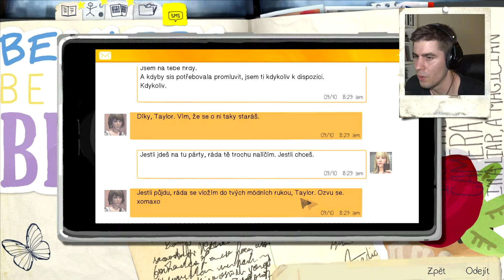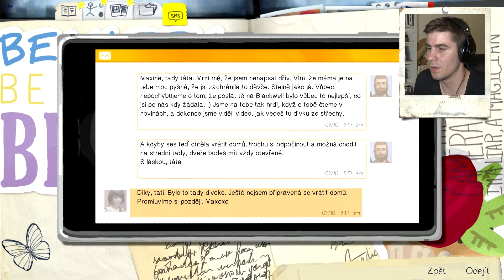LIFE IS STRANGE | Part 22 - Potřebuji klíče